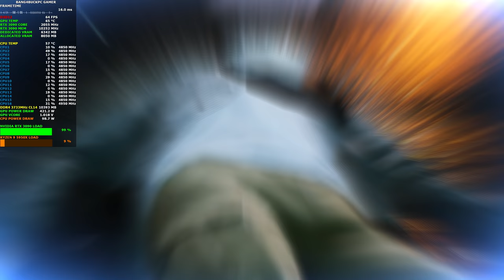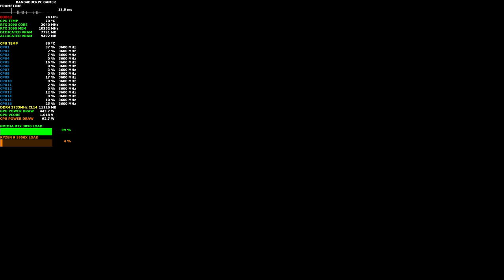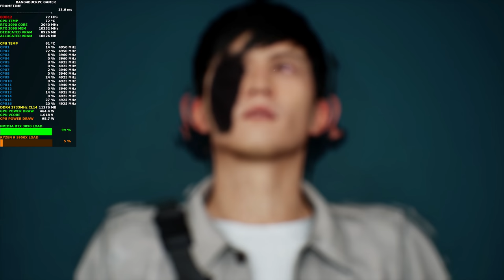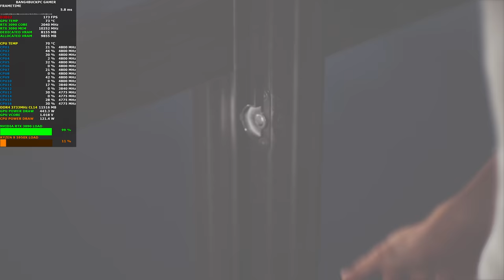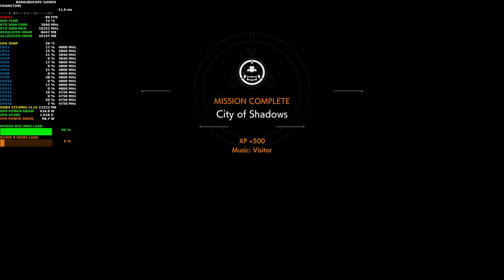GhostWire Tokyo Max Settings Ray Tracing DLSS 4K | RTX 3090 | Ryzen 9 5950X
Check out how Ghost Wire Tokyo looks and performs at max setting 4K on The NVIDIA RTX 3090 and AMD Ryzen 9 5950X, with Ray tracing and DLSS at quality settings 4k.

Custom Waterloop
EK CoolStream XE 360mm Radiator
EK Coolstream  PE 240mm Radiator
Gigabyte Nvidia GeForce RTX 3090 AORUS XTREME Resizable Bar Enabled, EVGA XOC 500W Bios

16GB DDR4 3200Mhz Patriot Viper Gaming